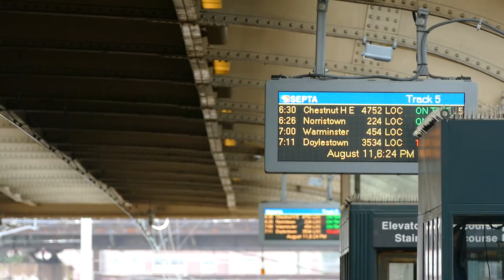MARC and Amtrak equipment at 30th Street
While still at 30th Street Station, we see a SEPTA train as it arrives at and departs from the station.  This train was only discharging passengers.  It later turned at Suburban Station and went back to lay up at Powelton Yard.  The train, whose symbol I am unsure of, consists of MARC IIA cab car 7754, 7 additional MARC II coaches, and Amtrak ACS-64 668 shoving from the rear.  Enjoy the sight of the rented equipment from other railroads.  If you have any questions about the video, feel free to message me.  Comments are welcome.  The video was taken on August 11th, 2016.